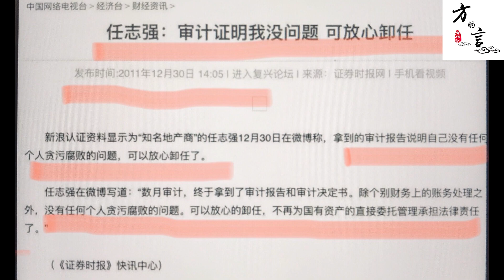任志强被重判18年，透露出怎么样的政治信号(2020-9-23第376期)